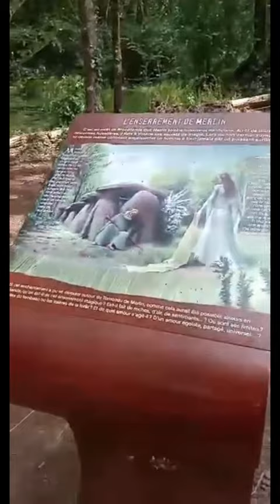Sur les Traces de Merlin l'Enchanteur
Merlin, communément appelé Merlin l'Enchanteur, est un personnage légendaire, prophète magicien doué de métamorphose, commandant aux éléments naturels et aux animaux dans la littérature médiévale. Sa légende provient à l'origine de la mythologie celtique galloise, et s'inspire certainement d'un druide divin, mêlé à un ou plusieurs personnages historiques. Son image première est assez sombre. Les plus anciens textes concernant Myrddin Wyllt, Lailoken et Suibhne le présentent en « homme des bois » torturé et atteint de folie, mais doué d'un immense savoir, acquis au contact de la nature et par l'observation des astres. Après son introduction dans la légende arthurienne grâce à Geoffroy de Monmouth et Robert de Boron, Merlin devient l'un des personnages les plus importants dans l'imaginaire et la littérature du Moyen Âge. Depuis cette période, son personnage est mentionné très régulièrement dans la littérature, qui a construit son image par inspiration successive entre différents auteurs.